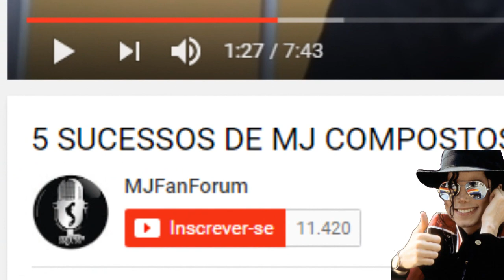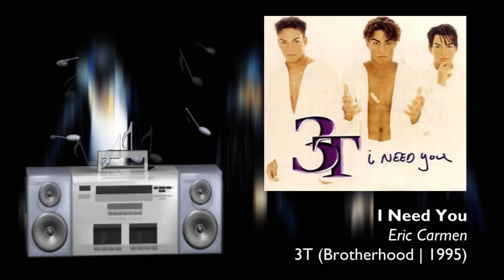5 MÚSICAS DE OUTROS JACKSONS COM MJ!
CANECAS MJ EXCLUSIVAS:
Curta a página Tendeu Store no Facebook!

Curta nossa página no Facebook e fique por dentro de Michael Jackson!

LEGENDADO POR:
D@N!3L jAcKsOn